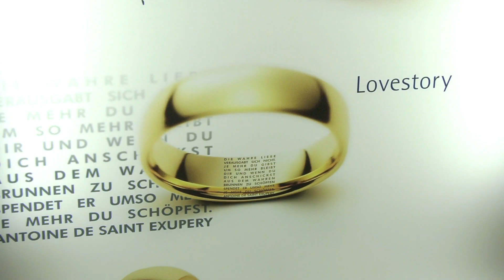Trauringausstellung bei Winkler 2024